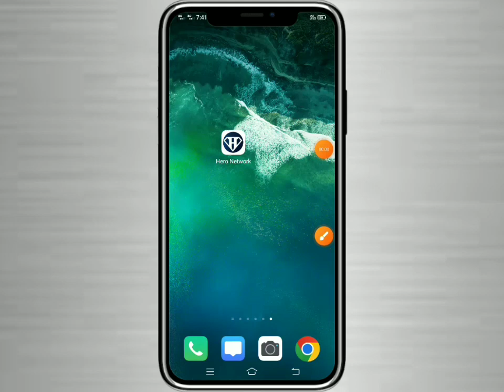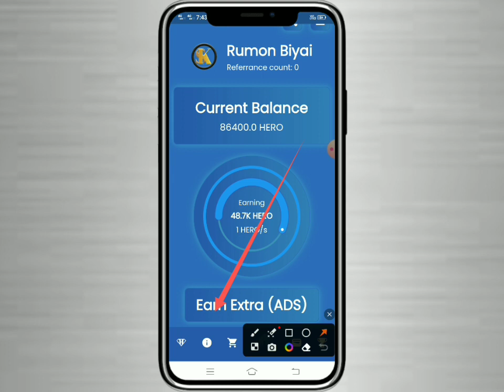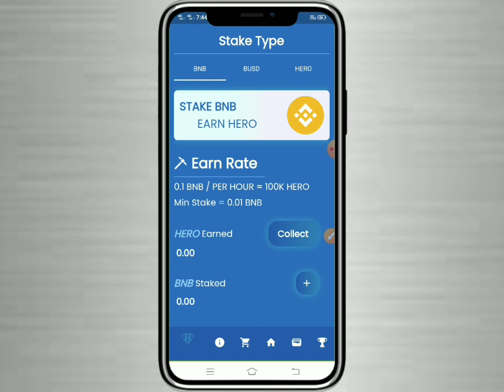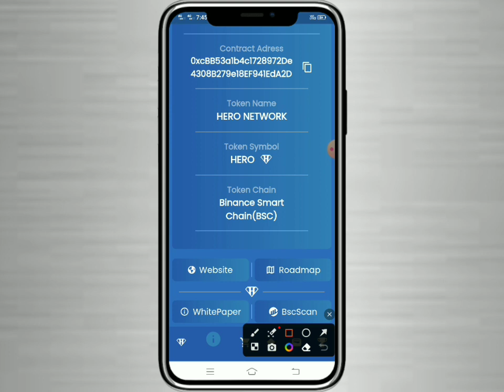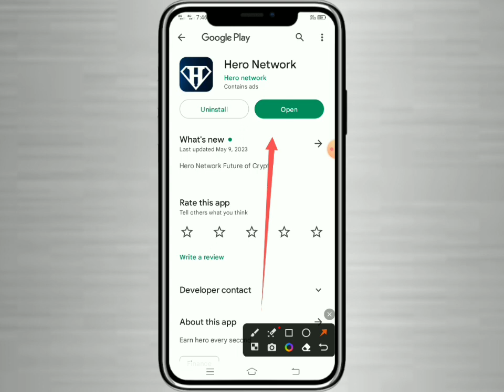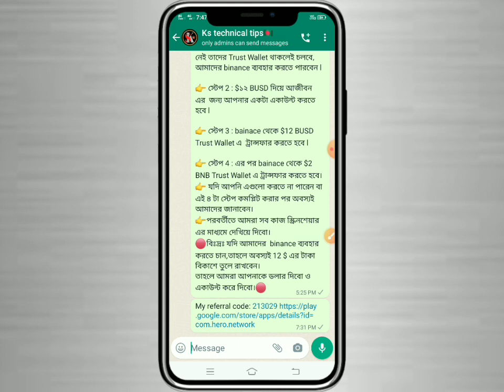Hero Network Account । Hero Network Withdrawal । Hero Network Price । Hero Network Mining Site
How to create account on hero network in pakistan
How to make many online Hero Network Mining App